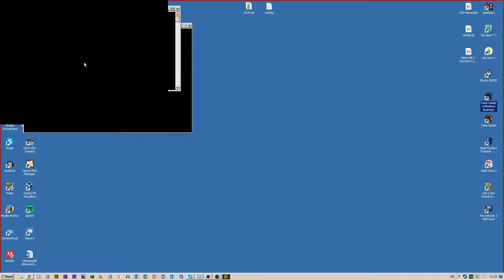TR UNFINISHED BUSINESS #14 - Das Nest ● Let´s Play Togehter TR Unfinished Business [Ende]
TR: UNFINISHD BUSNISS [PC] [ADVENTURE] [SURVIVAL]
Folge 14: Das Nest

The Unfinished Business ist ein eigenständiges Spiel mit 4 Leveln, das Spiel ist in der Director´s Cut Version (Premier Collection) enthalten. Die Level können auch runtergeladen werden.
Alle Folgen:
Mein Mitstreiter:
Plattform:
PC